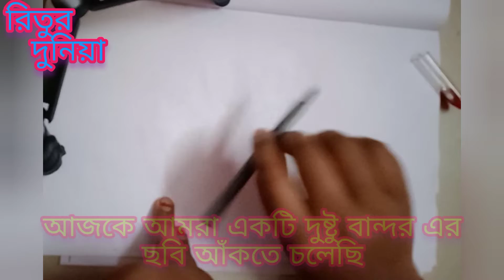How To Draw A Monkey Step By Step । Easy Monkey Drawing । Pencil Drawing ।বাঁদর এর ছবি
Today We Will Draw A Monkey Step By Step
We Will Draw A Monkey Drawing
আজকে আমরা আঁকব একটা দুষ্টু বান্দর এর ছবি

রিতুর
    দুনিয়া
বান্দর এর ছবি
Monkey Drawing
Step By Step Drawing
Pencil Drawing
রিতুর দুনিয়া
Kids Drawing
জয় শ্রী হনুমান
জয় শ্রী রাম

এই ছবিটা আঁকতে আমি ব্যবহার করেছি
১)চারকোল পেনসিল
২)কালো মার্কার

I Have Used for thia Drawing
1)CharCoal Pencil
2)Black Marker